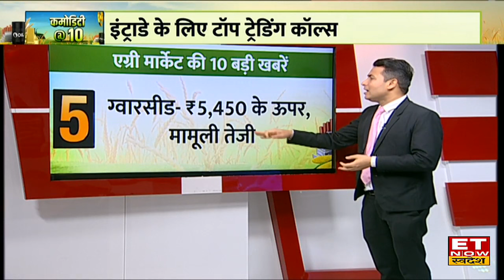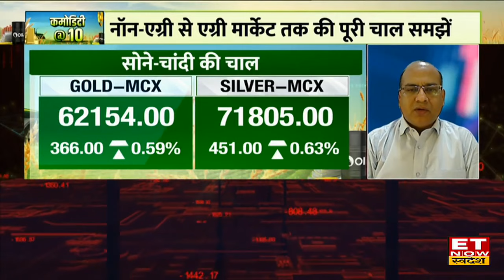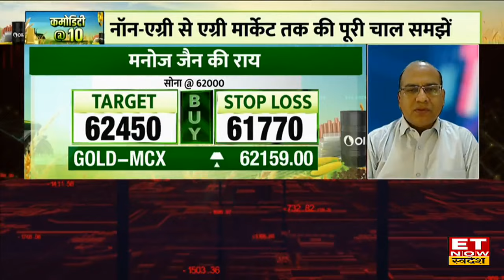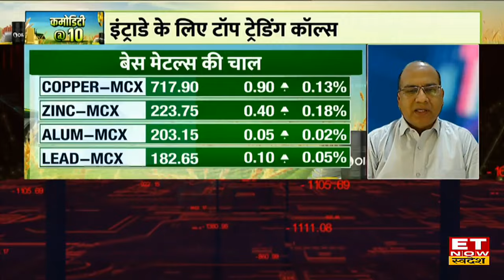Commodity Market Top News : कमोडिटी मार्केट और नॉन एग्री में Jeera, Coriander की क्या है चाल? | ETNS